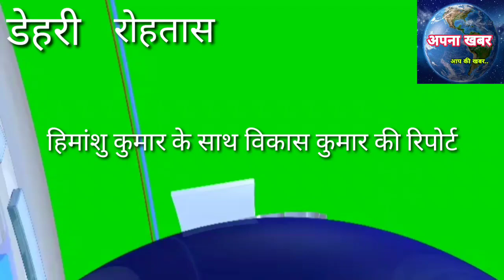नासरीगंज प. जिलापरिषद सद.कमला देवी, के पुत्र इं.विशालकुमार नेजीत का आशीर्वाद मांगा# अपना खबर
नासरीगंज प्रखंड में पंचायत चुनाव में अपनी माता के जिला परिषद सदस्य पद के पक्ष में चुनाव प्रचार करते इंजीनियर विशाल कुमार कुशवाहा।